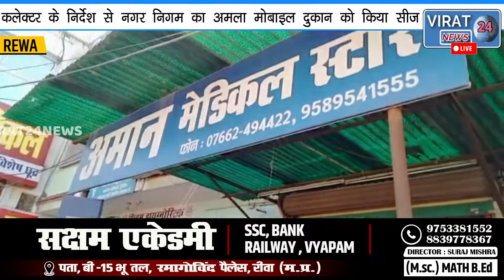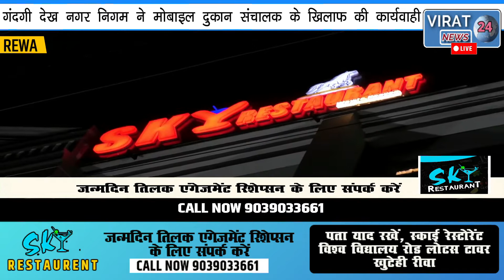🔻रीवा- कचरा फ़ैलाने और नाले के ऊपर अतिक्रमण कर बनाई गई दुकान पर कलेक्टर की टेढ़ी नजर